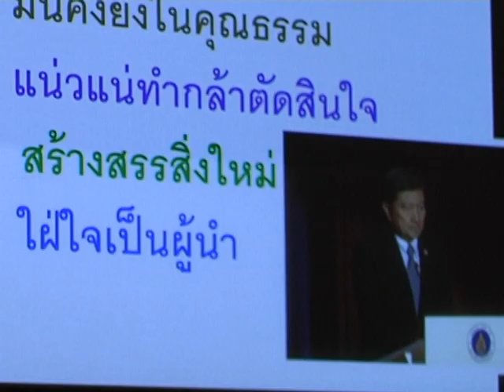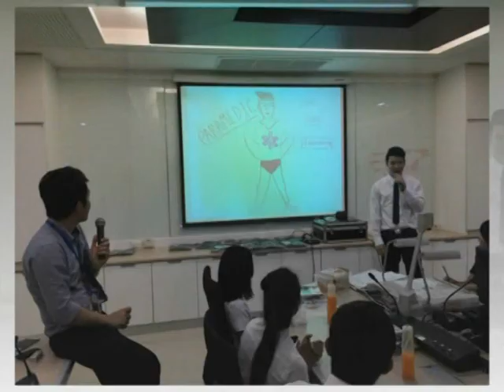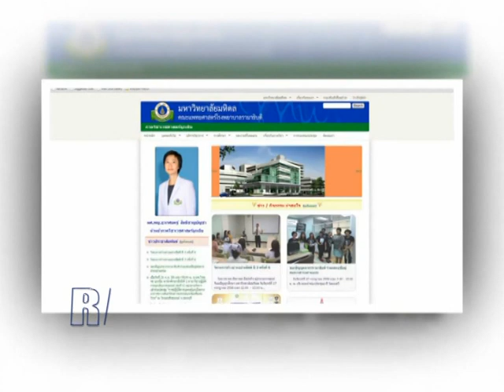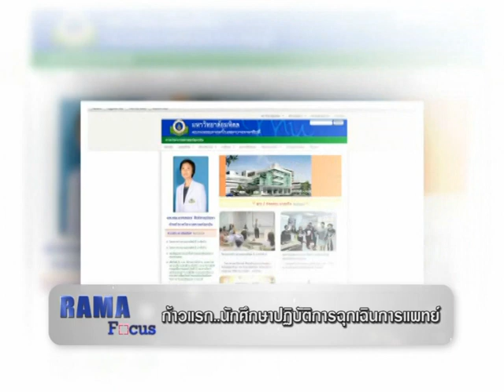Rama Focus | ก้าวแรก นักศึกษาปฏิบัติการฉุกเฉินการแพทย์ | 07 ส.ค. 58